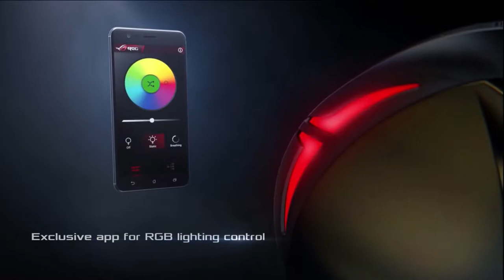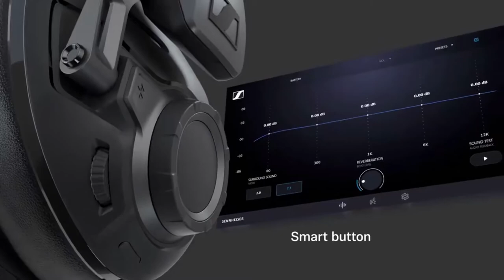Топ 5 без проводных наушников 2020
Топ 5 без проводных наушников игровых 2020
основан на личном мнение
на развитие канала  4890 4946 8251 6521)))